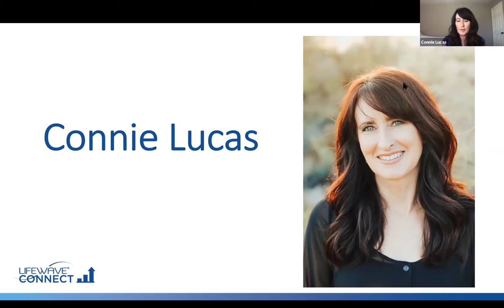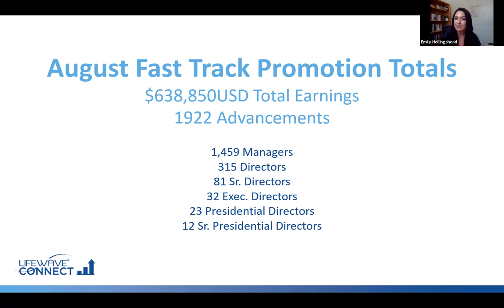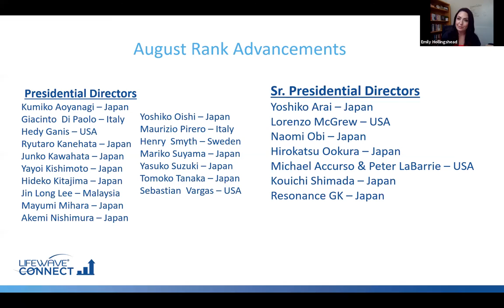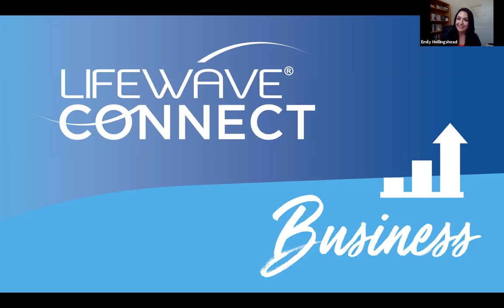LifeWave Connect Business Webinar - Français - Customer Acquisition & Retention - 09 Sept 2020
Topic: Customer Acquisition & Retention. Acquisition et fidélisation des clients.

Host: Emily Hollingshead
Guest Speaker/Conférencier invité: Connie Lucas

Language: French/Français